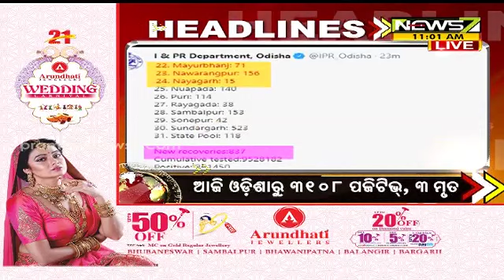11 AM Headlines- 16.04.2021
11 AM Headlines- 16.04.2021